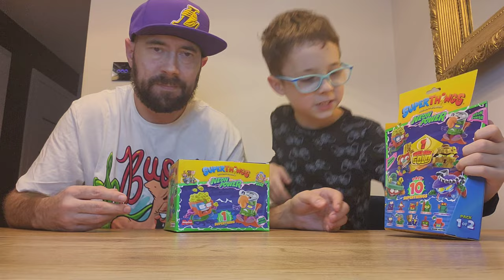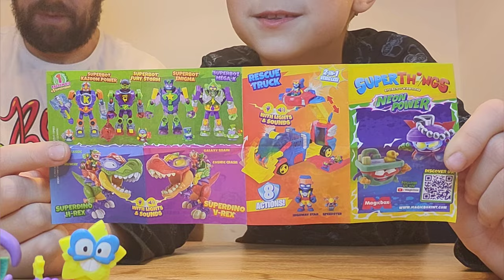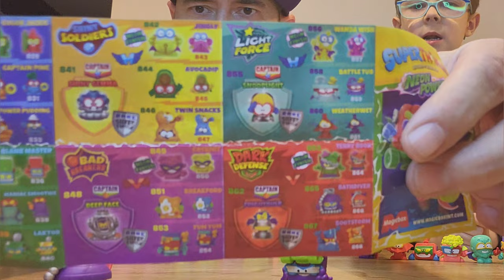UNBOXING !!! 50 Super Things NEON POWER w poszukiwaniu COLORFLASH ...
Łapcie link do sklepu Best Toys:

11 seria Super Zings czyli Super Things NEON POWER - UNBOXING - czy trafimy COLOR FLASHa ???